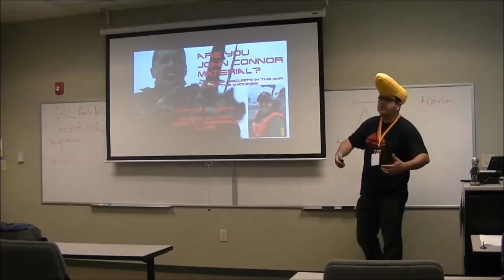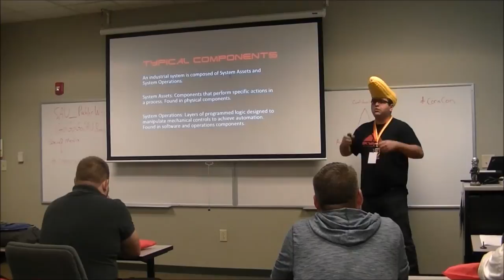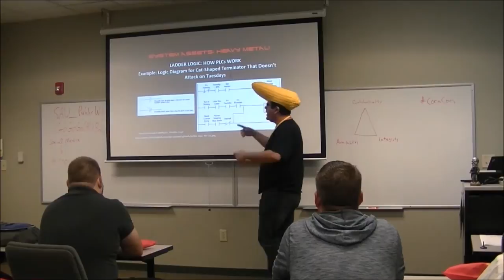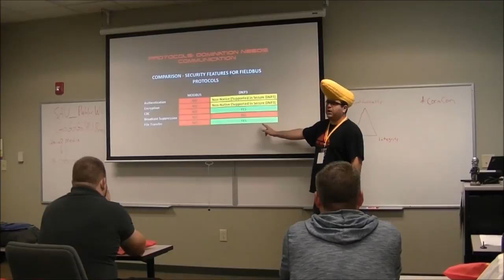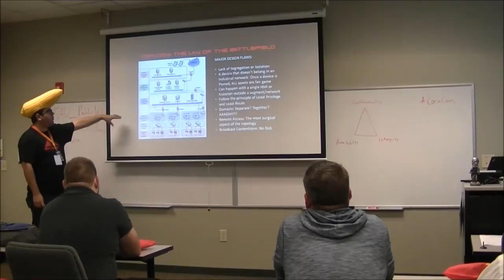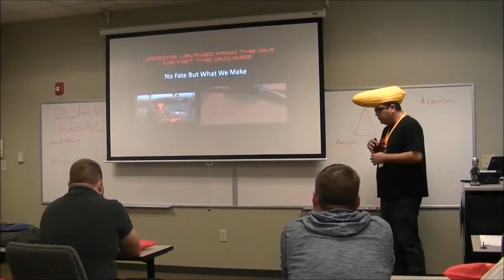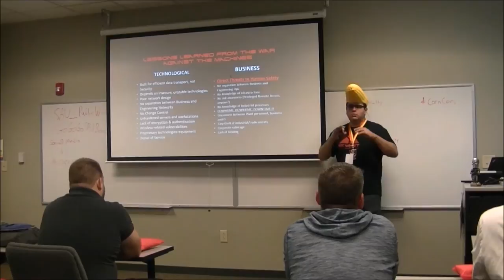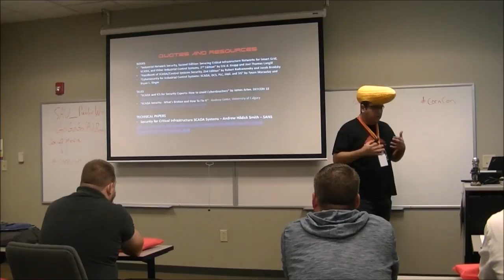CornCon 2: Carlos Lerma (Beam Suntory Inc.) on An Intro to ICS/SCADA Security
Title: Are you John Connor Material? – An Intro To ICS/SCADA Security

Abstract: This presentation will cover the basics of ICS/SCADA Security and strategies to understand and mitigate risk. First, the presentation will define what ICS/SCADA networks are, their basic components and their practical deployment – this phase will look at a common setup of an ICS/SCADA network and current models on how these networks look like in an enterprise. Next, the presentation will move towards the inherent risks introduced when ICS/SCADA networks are deployed. This part will focus on practical cases that illustrate how the technology is applied to a business case, highlighting critical points of failure and vulnerabilities, giving the audience a clear idea of why these networks introduce ad-hoc threats that might not fall within the common type they're accustomed to see in a typical setting. Users will also be introduced to the business process way of thinking so they can focus in the core of the business and not the technology. Finally, the presentation will provide clear ways to mitigate the most basic risks by analyzing simple solutions that users can take for analysis and augmentation. As my presentation for CornCon I was Terminator-themed, this will also have the same motif, as this will be dubbed as a "sequel".

Carlos F. Lerma, Senior Information Security Architect at Beam Suntory Inc

Carlos F. Lerma is a Senior Information Security Architect at Beam Suntory Inc, based in Deerfield, IL. He holds a bachelor’s degree in accounting from Universidad Autónoma de Tamaulipas (Ciudad Victoria, Mexico) and a Master of Science in Telecommunications and Network Management from Syracuse University. His research interests are cyber intelligence systems, threat management, SIEM systems and the use of strategic intelligence in information security management. The rest of his spare time is spent playing baseball and beer-league softball, serving as lead singer for the now-defunct metal cover band "The Fat Vampires", imbuing in as many craft beers as possible and hating the New York Yankees as well as the New England Patriots.